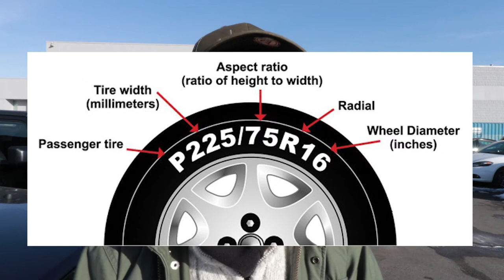Jeep加高的利弊，如何选购二手牧马人 《畅谈Jeep》第三期 170117 Part I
今天和大家聊聊，Jeep加高的利弊，如何选购二手牧马人。